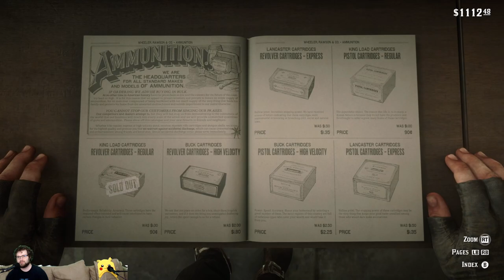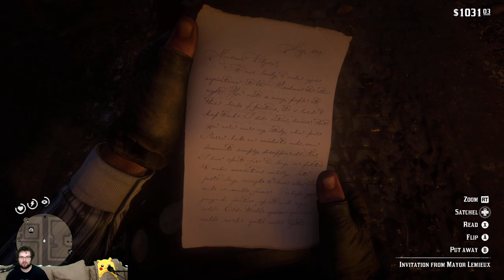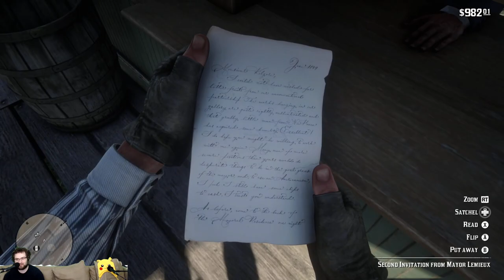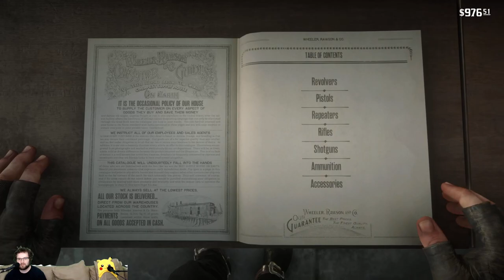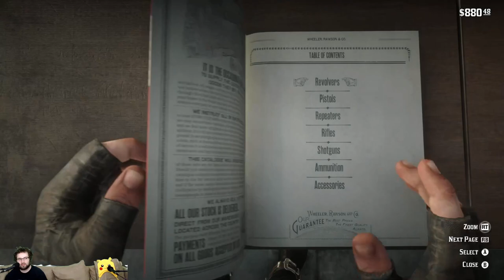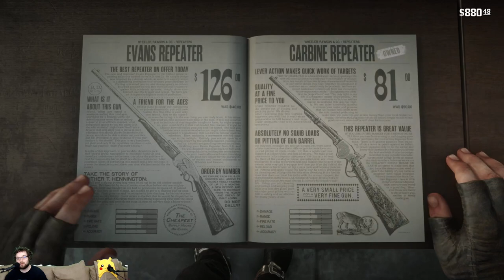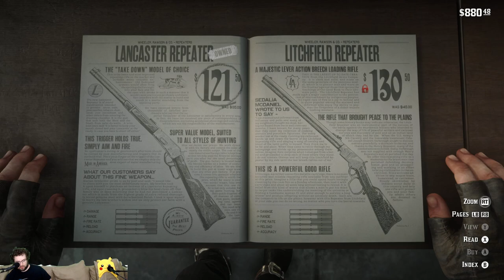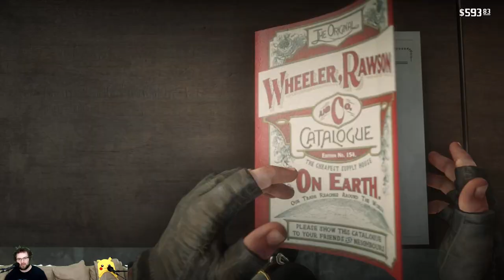Downtime With Devs - Red Dead Redemption 2 Pt 14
We want to apologize for quality of the capture during this stream. We seemed to have been having some internet issues.